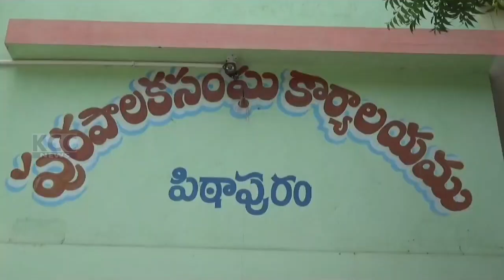PTP SANKRATHI SAMBARALU || 13-01-2024 KCC NEWS